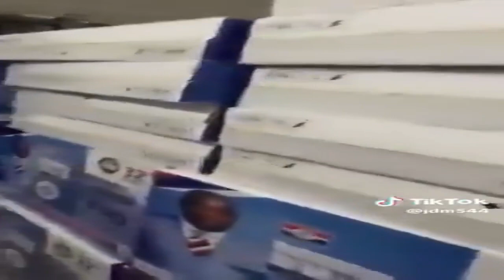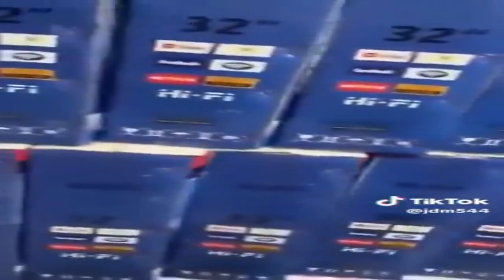NPP PRIMARIES: HOW MUSAH DANKWA OF GLOBAL INFO ANALYTICS PROJECTED SOME CONSTITUENCIES